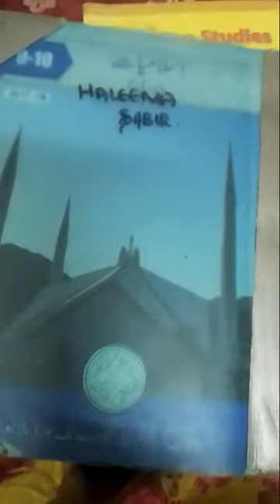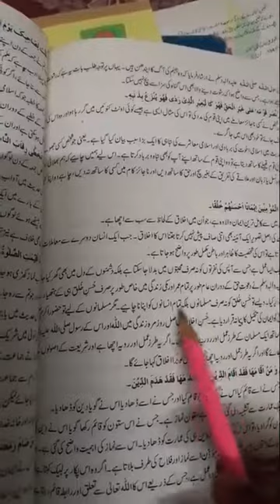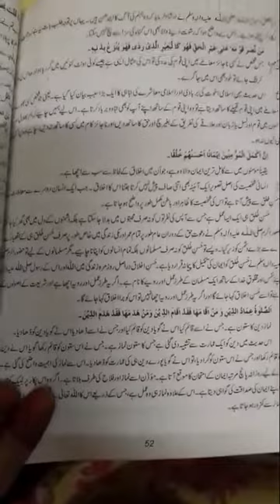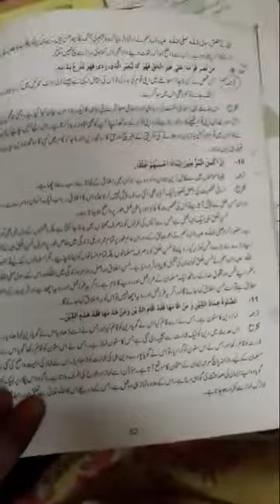Class 9 __ Islamiat Lecture No 11 __ page 52 19-05-2021 __ Mam Iram Ihsan